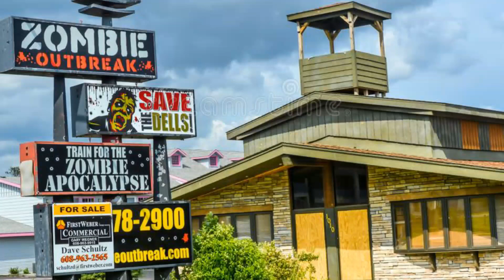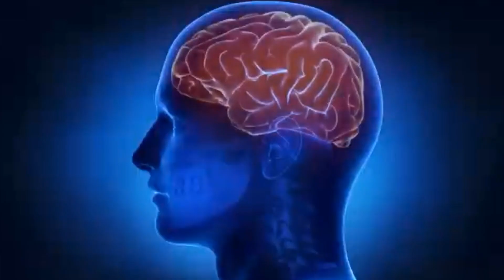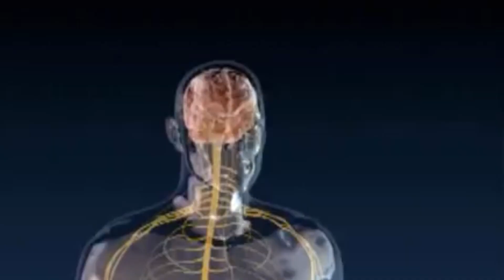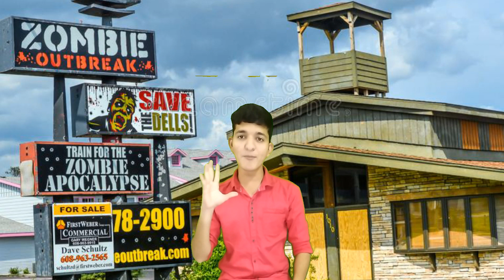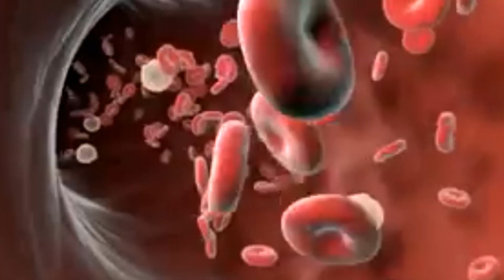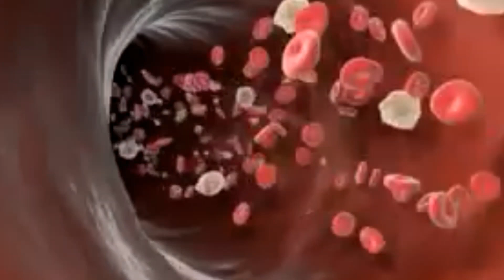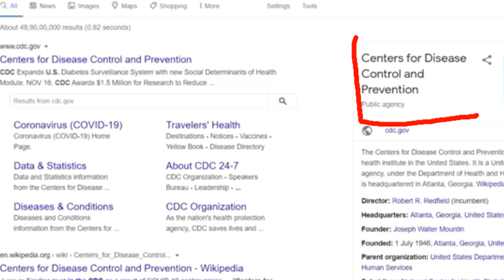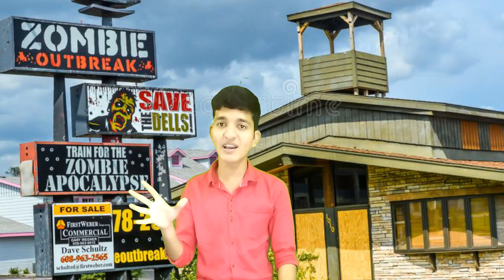Zombies का खतरा 2021 में:ZOMBIES INFECTION THEORY: zombie apocalypse virus: Zombies Cold War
WRITTEN,EDITED AND VOICE-OVER BY MASTAN KHAN.
दोस्तों एक समय था जब डरावनी फिल्मो में दर्शको को डराने के लिए भूत, प्रेत और चुड़ैल आदि का इस्तेमाल होता था लेकिन वक्त के साथ साथ जब लोग इन भूत प्रेतों से बोर हो गए तो फिल्ममेकरो ने कुछ नया करने की सोची और भूत प्रेतों की जगह वो एक नये पात्र जोम्बी को ले आये